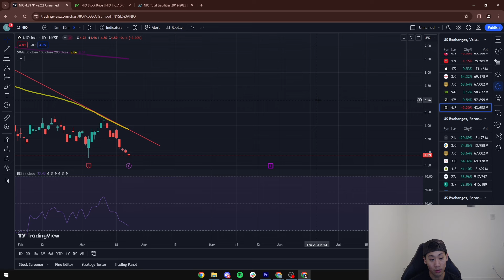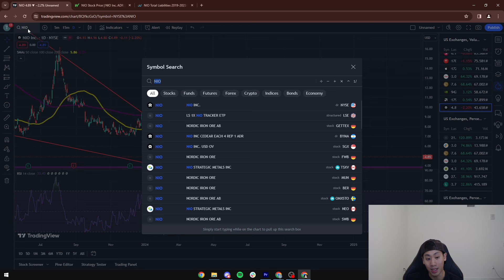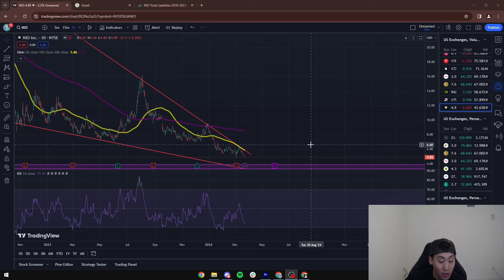Final Warning: NIO Stock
Check Out Some Of Our Free Trainings With Hours Of Content

In this video I'll be breaking down the stock NIO. I don’t normally recommend trading growth stocks like this, but on a technical basis looks quite compelling. A stock to watch, and hopefully you guys can take some knowledge from these videos.

Take all of my videos as my own opinion, as entertainment, and at your own risk. I assume no responsibility or liability for any errors or omissions in the content of this course. Any action you take on the information in this video is strictly at your own risk. We therefore recommend that you contact a personal financial advisor before carrying out specific transactions and investments. There is a very high degree of risk involved in trading. Past results are not indicative of future returns.

Topics this video covers:
investing, trading, value investing, how to invest, how to trade, day-trading, options, how to invest in 2024, warren buffett, how to find undervalued stocks, undervalued stocks, stocks, investing for beginners, investing for 9-5ers, Bill Ackman, Charlie Munger, fibonacci levels, fibonacci retracement